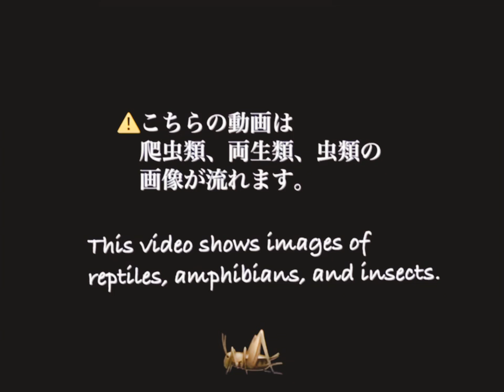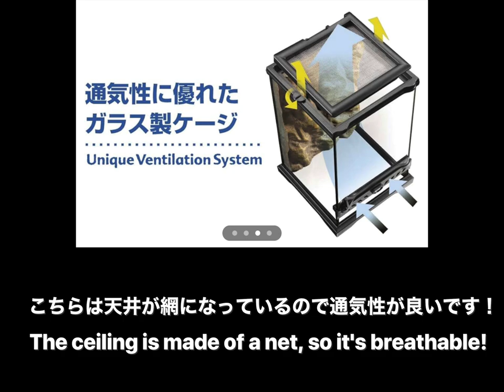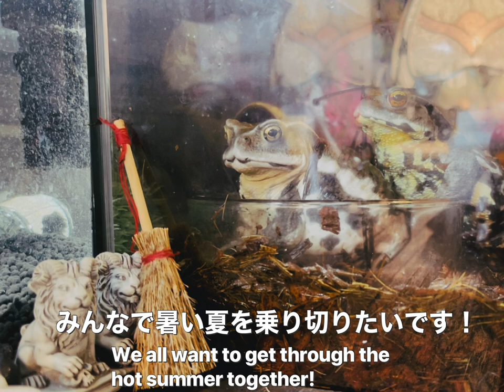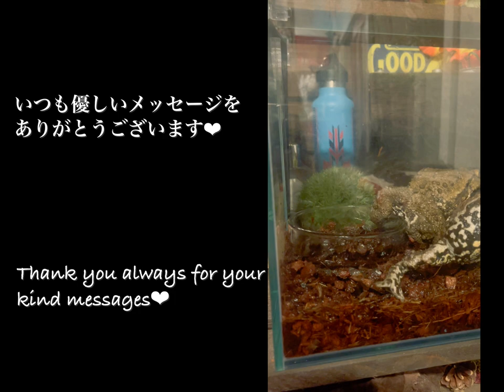Creating an environment where frogs can live with peace of mind❤︎カエルがリラックスできる環境作り❤︎frog